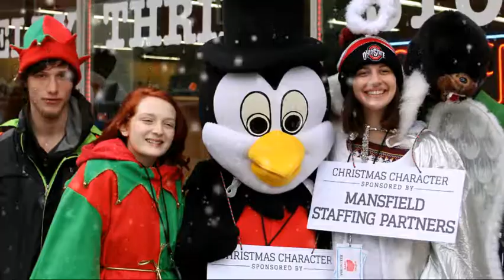Shelby Area Business Group's Moments of Christmas Polar Xpress Slideshow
Pictures and video taken by Media students.  Slideshow also created by Media students.

Pioneer Rocks! is a weekly program produced by the Jr. & Sr. Media students at Pioneer Career & Technology Center.  This weeks episode includes: